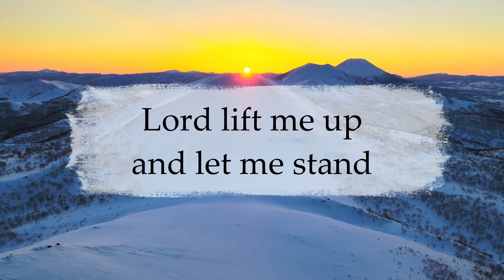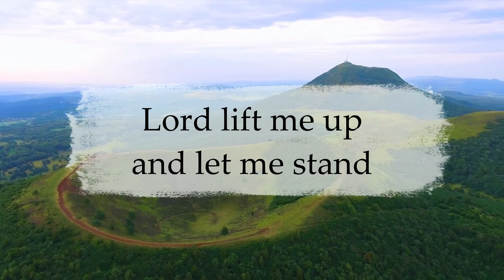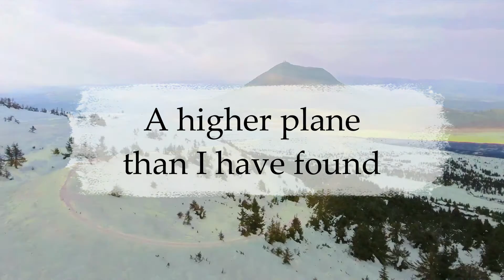Lily Topolski - Higher Ground (Official Lyric Video)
Official Lyric Video of "Higher Ground" by Lily Topolski

Arrangement: Lily Topolski

Peaceful & Relaxing Piano Music